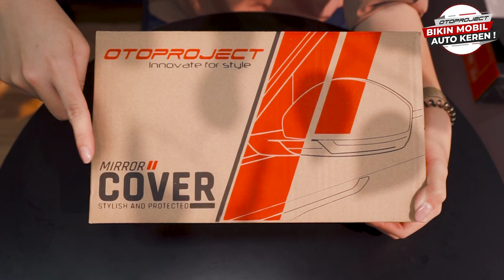otoproject_review: MIRROR COVER RAIZE/ROCKY!! Bikin Mobil Makin Keren & Sporty!